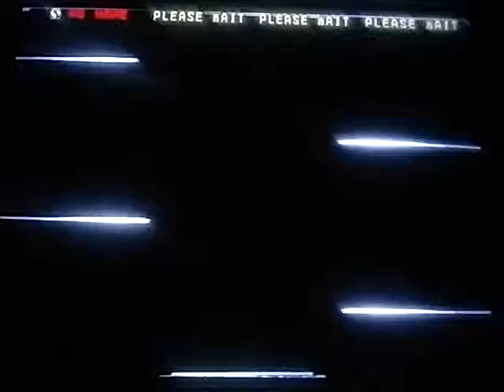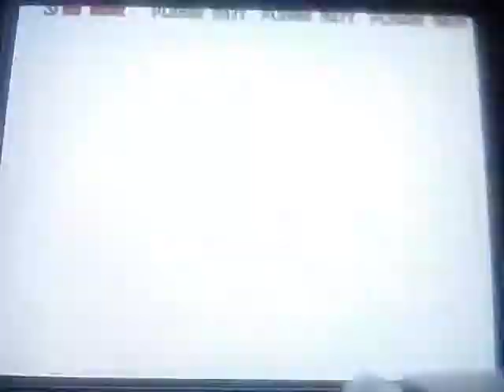Guilty Gear Isuka fight 4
It's been a while since I've posted this game, and better character to play with in this month than the guitar-playing witch herself.